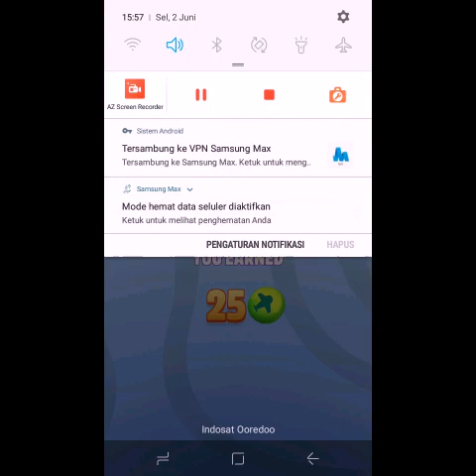game kucing bicara,game kucing lucu 😁😃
game kucing bicara ofline seru subscibe link and share